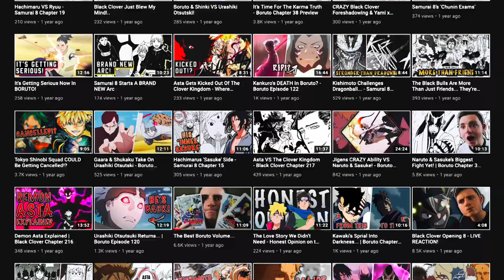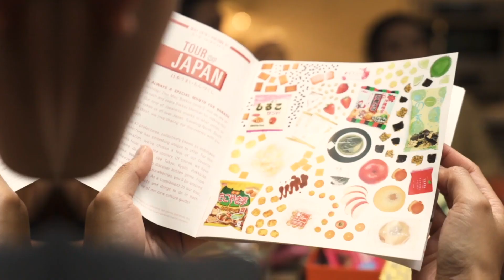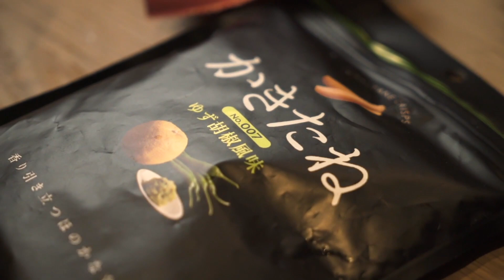The WORST Villain in all of Naruto/Boruto...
MUSIC
By GlitchxCity